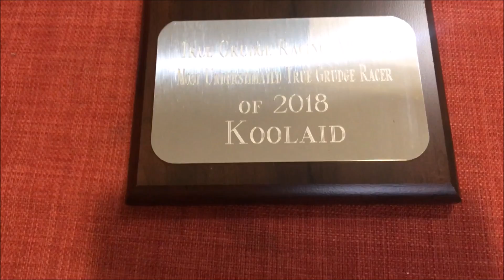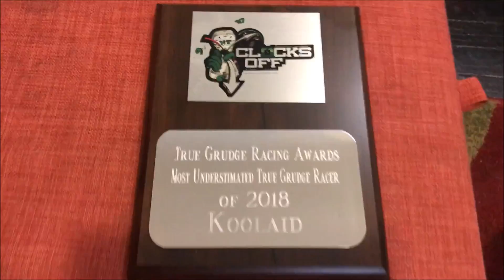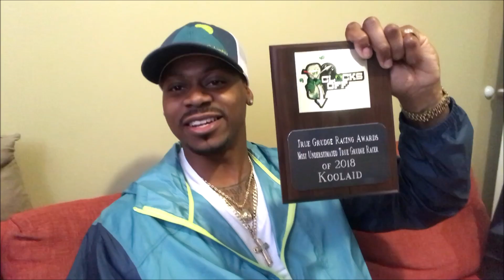(((( UNDERESTIMATED BUT RESPECTED ))))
A trophy I received from True Grudge and update on season opener of the grudge season!